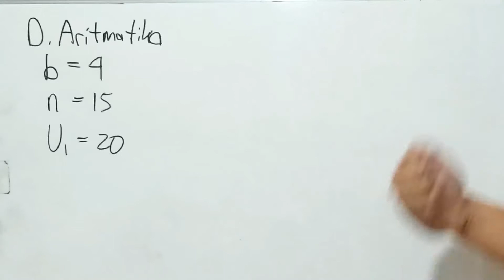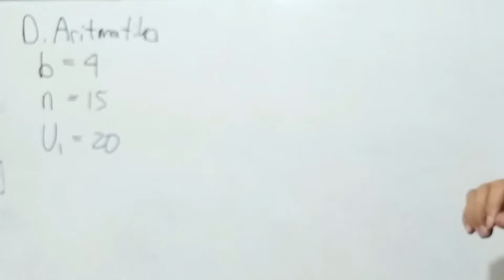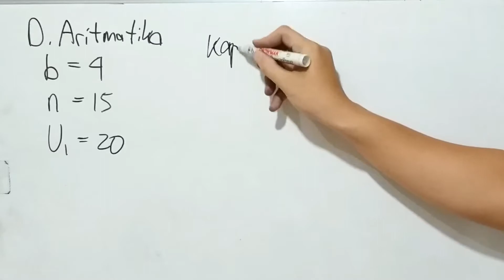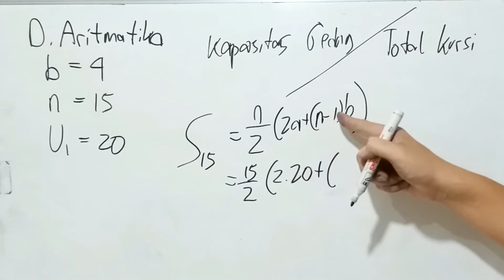No 20 UN 2014 SMA IPA Deret Aritmatika - Matematika Soal dan Pembahasan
Download Naskah Soal UN 2014 Matematika SMA IPA no 1-40

20. Tempat duduk gedung pertunjukkan film diatur mulai dari baris depan ke belakang dengan banyak baris di belakang lebih 4 kursi dari baris di depannya. Bila dalam gedung pertunjukkan terdapat 15 baris kursi dan baris terdepan ada 20 kursi, kapasitas gedung pertunjukkan tersebut adalah...

UN Matematika SMA 2014 Soal dan Pembahasan
Punya Soal, PR, atau Materi matematika SD-SMA yg mau dibahas? Kirim foto atau pdf soal nya, dan nantikan video pembahasanya segera! Syarat :
3. Comment di salah satu video (video mana saja) kalau kamu sudah kirim pertanyaan mu via email.